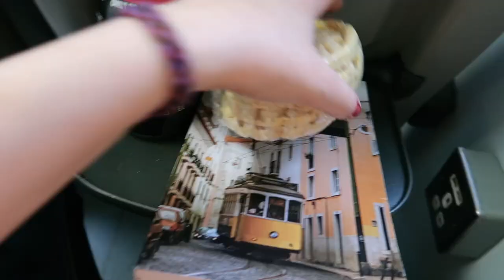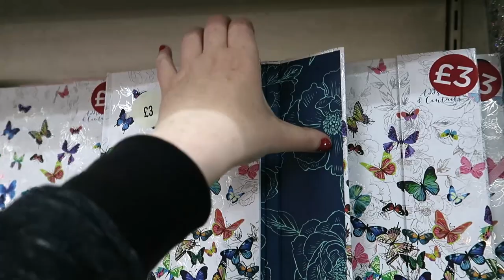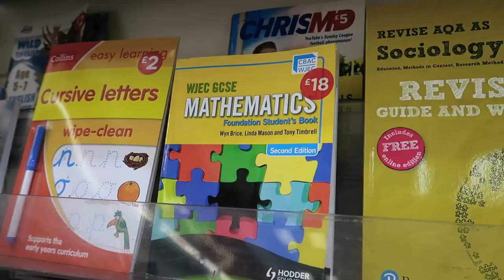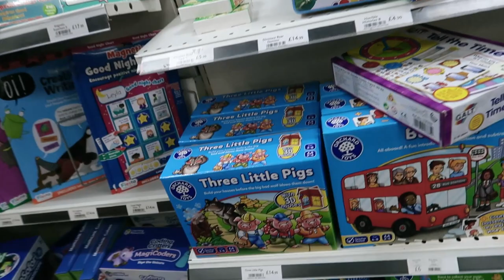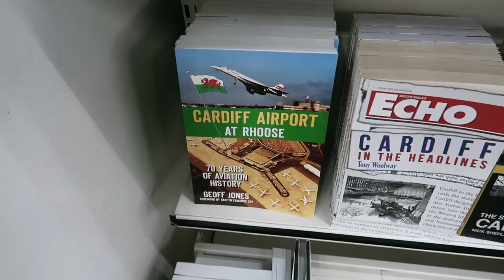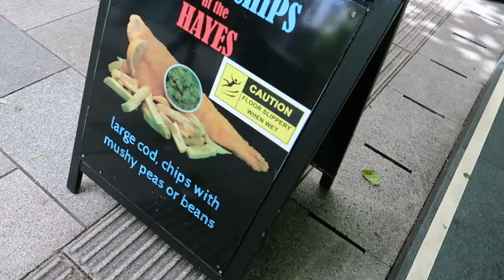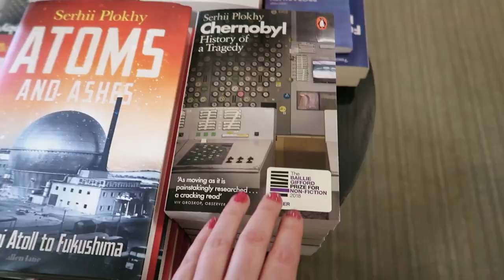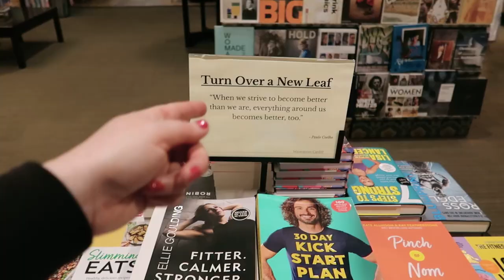CARDIFF WH SMITH & WATERSTONES bookshops: DAILY VLOGS UK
I'm in CARDIFF CENTRE again today - it's the last day this week of my Spanish course and after that's finished, I go for a lovely browse around a couple of big bookshops - WH SMITH and WATERSTONES.

Here are some of the things I spotted whilst I was browsing the bookstores:

Bic 4 colour pens that I use and love
ORCHARD TOYS EDUCATIONAL BOARD GAMES:
Magic Maths
Bus Stop
What's the Time Mr Wolf
Match and Spell
Three Little Pigs
Magic Spelling

OTHER EDUCATIONAL RESOURCES:
Matilda Splendid Spelling
Magnetic Money

BOOKS:
Cardiff Airport Rhoose, 70 Years of Aviation History
Pontypridd through time
I-Spy on a Car Journey
The Anglo Saxons, Marc Morris
Seashaken Houses: Tom Nancollas
Fake History - 10 Great Lies & How They Shaped the World
This is going to hurt - Secret Diaries of a Junior Doctor - Adam Kay
Ancestors - the Prehistory of Britain in 7 Burials
London & the 17th Century, the Making of the World's Greatest City
A House Through Time, David Olusa
Brunel, the Man who Built the World
The Scourging Angel - Black Death in the British Isles
Witches - James I and the English Witch Hunts
Chernobyl - History of a Tradgedy
How do Worms Work?

JIGSAWS:
The World of Charles Dickens 1000 piece
The World of Sherlock Holmes 1000 piece
The World of Shakespear 1000 piece
The World of Jane Austen 1000 piece

OTHER ITEMS:
Squeezy travel bottles (not sure if this is the exact brand we saw...)
Shrimp Flavoured Cracker (they are not veggy)